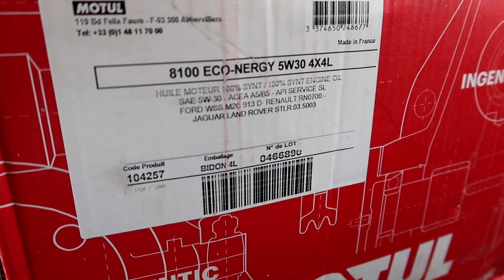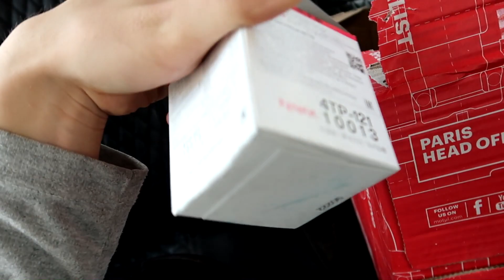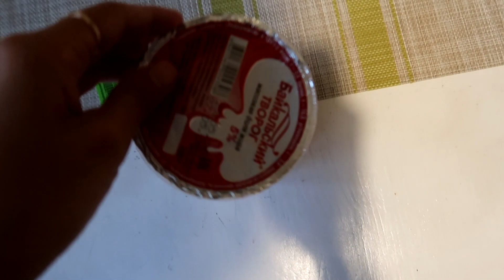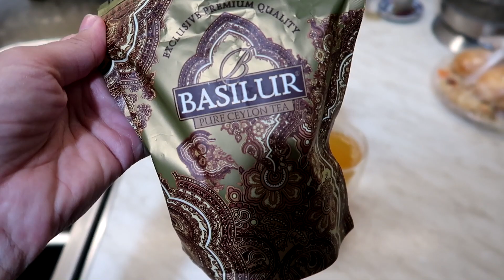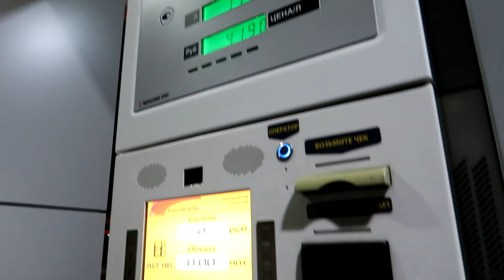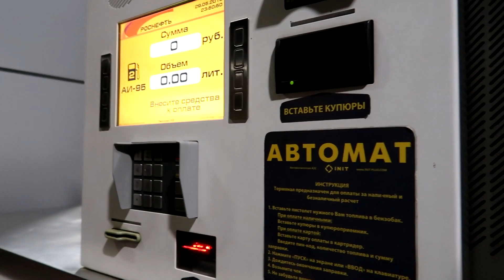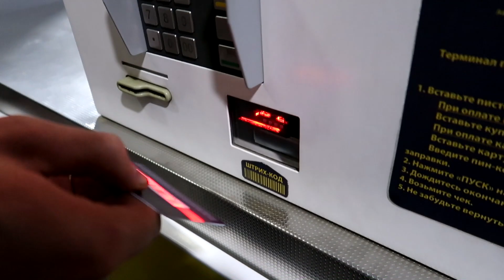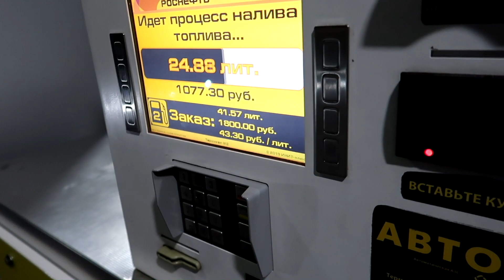VLOG: ТАКОЕ ЕЩЕ БЫВАЕТ?!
Спасибо за то, что не пропустили рекламу! Больше историй в Insta: @alinedar_